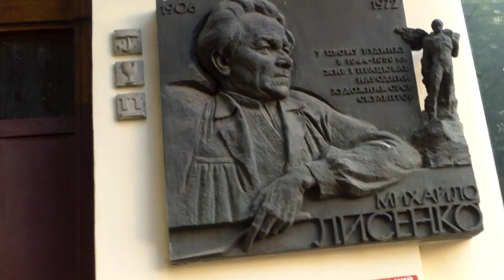Ул Владимирская Памятная доска М Лисенко